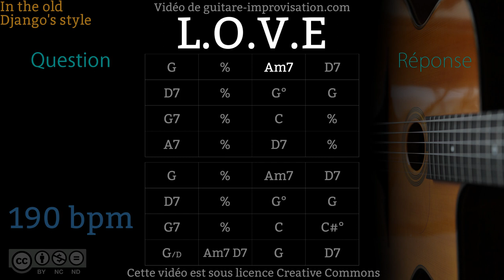L.O.V.E : Question-Réponse (Q&A)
Si ce Backing Track de L.O.V.E vous a aidé à progresser pensez à soutenir mon travail en faisant un don